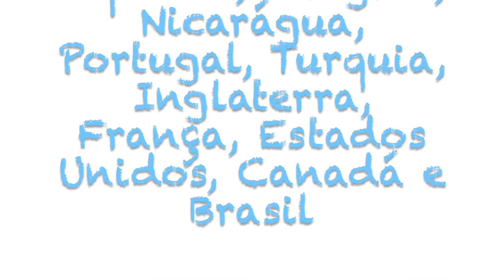Inauguração Sala Sul de Minas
A inauguração de Sala (da Mensagem de Silo) em Sul de Minas, Minas Gerais, Brasil en novembro 2016.